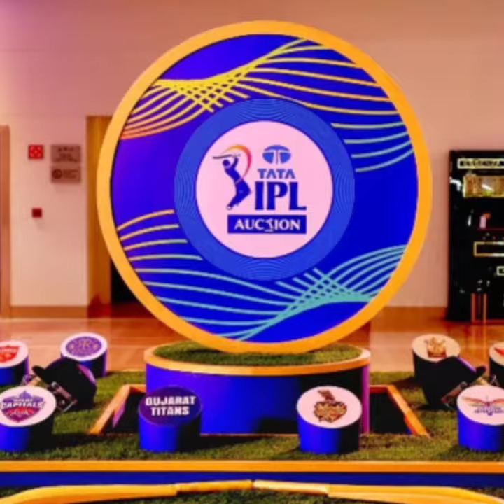Most Expensive player IPL Auction 2023 // Sam Curran // Ben stokes